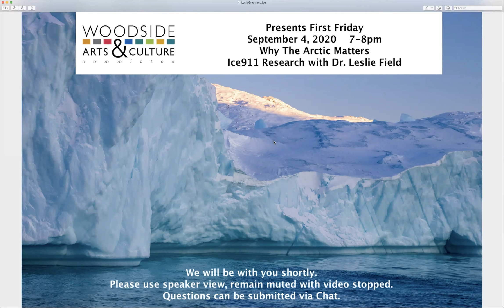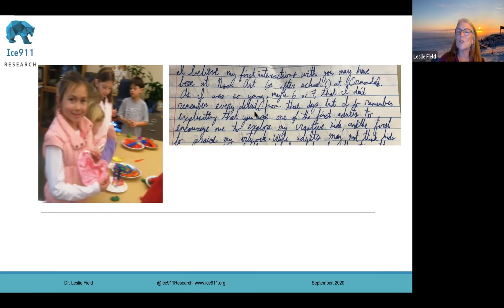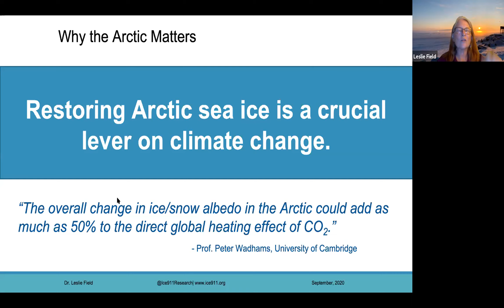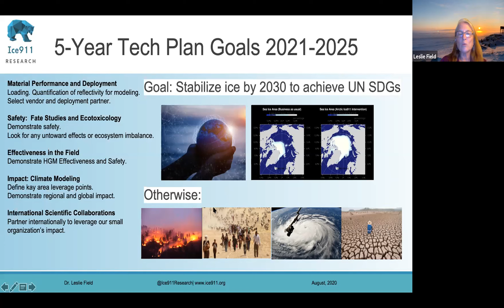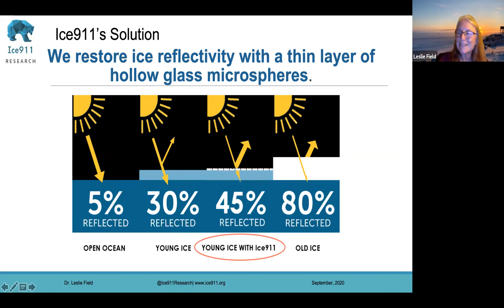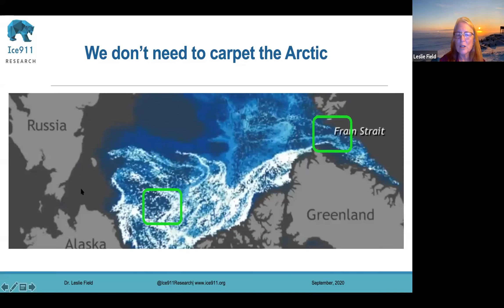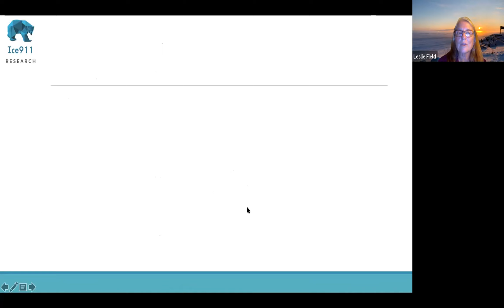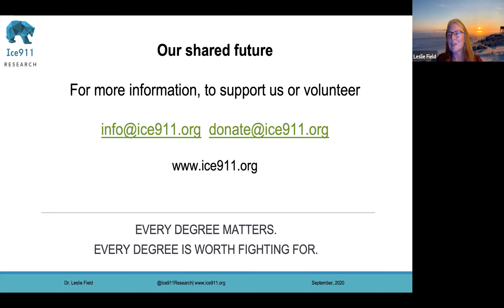Leslie Field | The Melting of Arctic Ice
Woodside Arts and Culture presents First Friday - a look at the amazing talent and history in our local area.  In September 2020, Dr. Leslie Field discussed her work on a solution for the melting of arctic ice.  She became interested/responsible for solutions with concerns over climate change.  She described her background as a woman involved in science, as well as art and included details on implementation of light-reflecting material to provide reflectivity and protect/restore the ice.